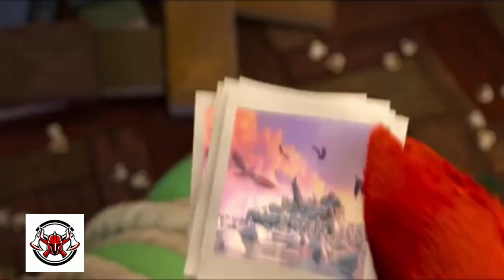Angry bird movie 2 | full hd video | red conversation with pigs king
This is an animation movie . This is the best movie and it's name is Angry bird movie 2 . In this scene our hero red and pig's king 👑 conversation about eagle island .

Bird and Piggy Islands are under threat when Zeta, the leader of Eagle Island, wants to occupy them. Red must join forces with Leonard's team to thwart her bold schemes and save their homes.

Initial release: 8 August 2019 (Ukraine)

Director: Thurop Van Orman

Box office: 15.4 crores USD

Budget: 6.5 crores USD

Producer: John Cohen

Keep watching our youtube channel